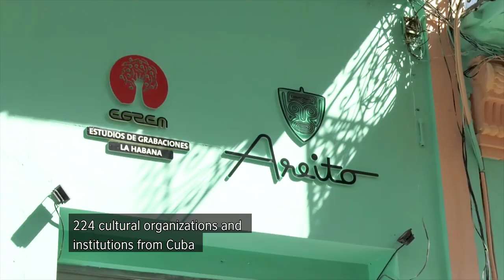BRITISH COUNCIL CUBA | AVANCE ARTE - TEASER TRAILER ARTS | IMPACTO - REACH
BRITISH COUNCIL CUBA/2021

Como parte de nuestro sólido trabajo en el campo de las Artes hemos colaborado en proyectos de Música, Danza, Cine y Animación; además hemos apoyado proyectos de economía creativa y abordamos desde el prisma del audiovisual temáticas de género, cambio climático o la navegación segura en el ciberespacio.

Aun en tiempos de pandemia por la expansión de la COVID-19 en el mundo, encontramos la receta para convertir el tiempo en casa en una cuarentena creativa llena de amor y esperanza, en la que no faltaron la creación audiovisual, la música o el cine de animación.

Junto a nuestras contrapartes locales y a la comunidad que hemos construido entorno a la industria del arte en Cuba, hemos mantenido vivos nuestros programas principales y desarrollamos los eventos más importantes de nuestro calendario en las plataformas digitales, beneficiando a 1,110 artistas y creadores de todo el país.

Te invitamos a conocer el impacto de Nuestro trabajo en las Artes y la Cultura desde 2017 hasta 2021.

As part of our solid work in the field of Arts we have collaborated in Music, Dance, Film and Animation projects. We have also supported creative economy projects and we address issues of gender, climate change or safe navigation in cyberspace from the audiovisual perspective.

Even in times of pandemic due to the spread of COVID-19 in the world, we find the recipe to turn time at home into a creative quarantine full of love and hope, in which we managed to keep alive the audiovisual creation, the music and the animation films.

Together with our local counterparts and the community that we have built around the art industry in Cuba, we have kept our main programs alive and developed the most important events on our calendar on digital platforms, benefiting 1,110 artists and creators from all over the country. .

We invite you to find out more on the impact of Our work in Arts and Culture from 2017 to 2021.